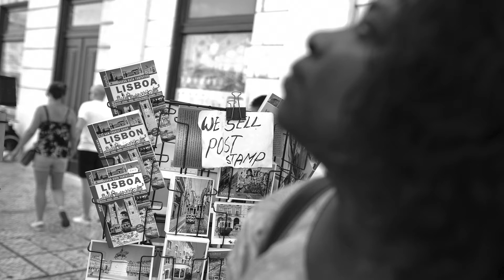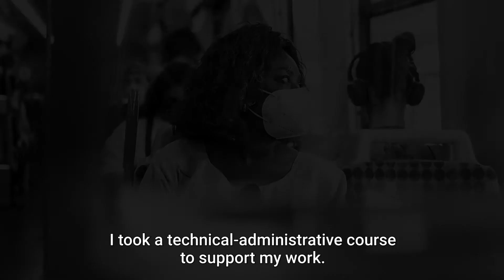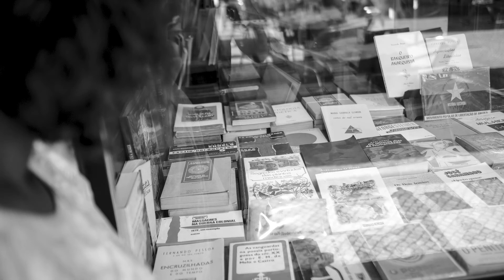#6 Life Stories | Lina Ramos, the Go-Getter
"I am a person who, as long as I am healthy whatever I need I can get it. I can, because I will fight for it. That's how I am.", Lina Ramos ("Grandma"), 51, Guinean.

The departure from Guinea-Bissau after the war. The arrival in Portugal and the family support. The work at CP - Comboios de Portugal. The continuous investment in her studies. The involvement in the Associação dos Filhos e Amigos de Farim (AFAFC) and the fight to end female genital mutilation. The constant search for what she wants and believes in. The Go-Getter.

Partners in Development: Europe for Citizens Programme, Asociatia Centrul European pentru Integrare Socioprofesionala (Romania), Vocal Europe (Belgium), Cooperazione Paesi Emergenti (Italy), Terraforming (Serbia)

Do you want to know more about IMVF - Instituto Marquês de Valle Flôr?

Vídeo by Gustavo Lopes Pereira | Âmago